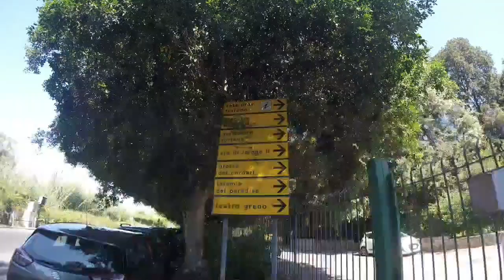14/09/2019 Syracuse Parc National Archéologique